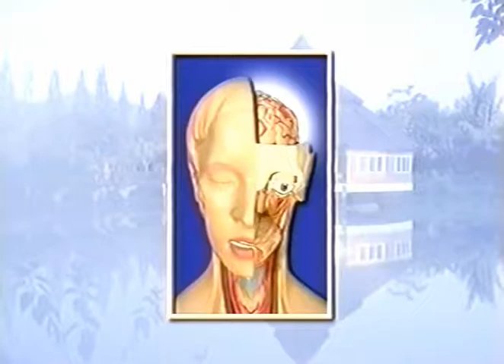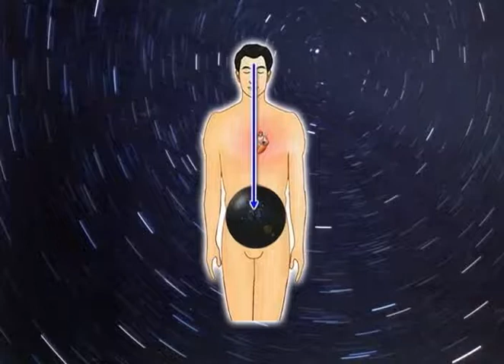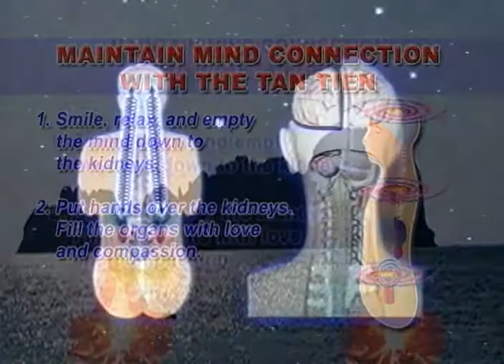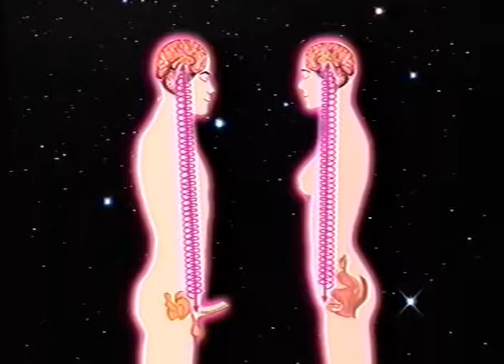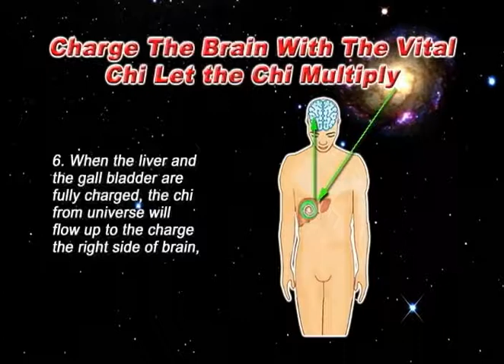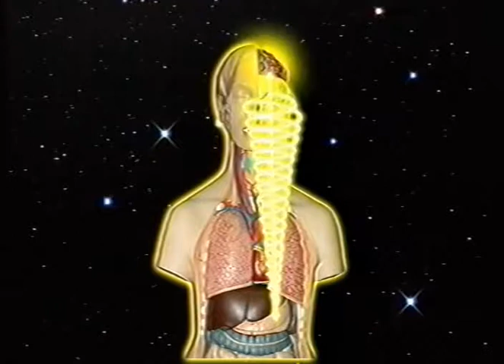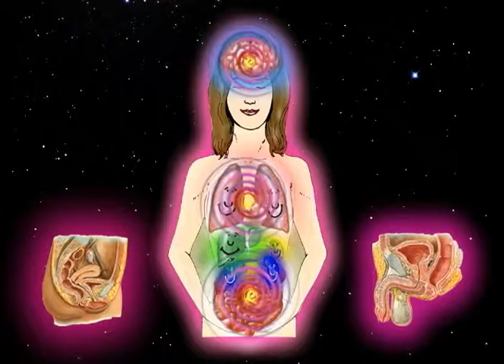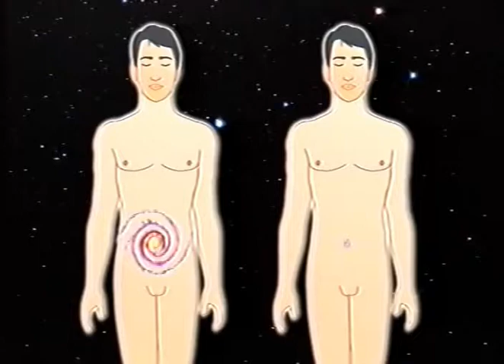Wisdom Chi Kung Meditations